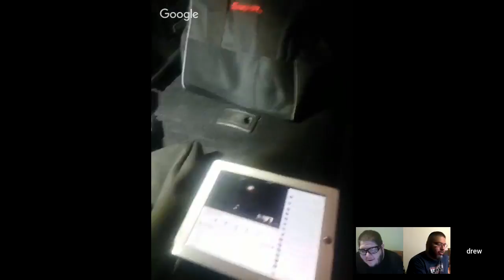Live with Frankie M & Drews Auto